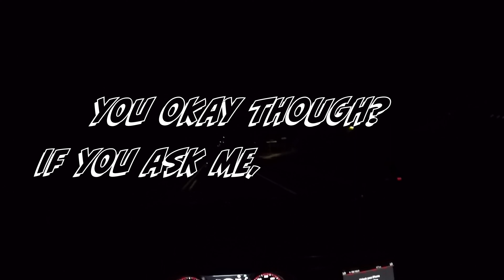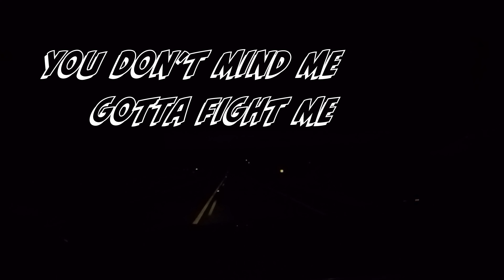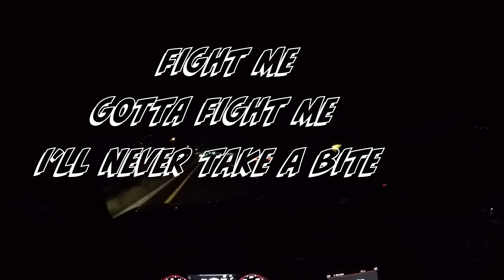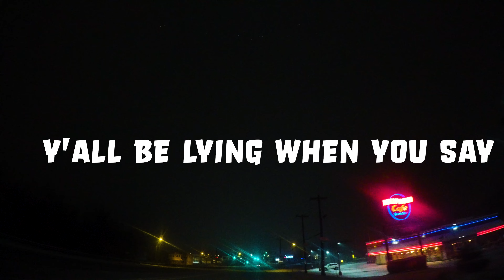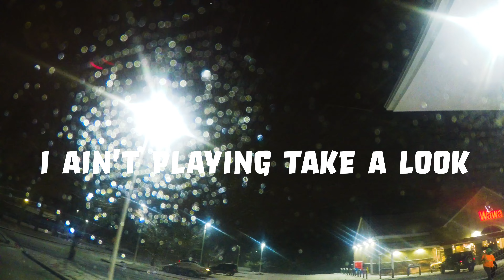Bigginz Group Therapy The Movie 4k Featuring Savvy Turtle and Northside Nate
Savvy Turtle and I are great friends. But, Savvy is for Cheese and I’m No Cheese and this results in constant battles between us. So we’re in group therapy trying to sort this siht out. And that’s why this is Bigginz Group Therapy!

0:00 Bigginz Group Therapy The Movie Mezzanine
0:06 U Do It - Bigginz Group Therapy Official Music Video
3:20 U Do It - Bigginz Group Therapy Official Lyrics Video
6:35 U Do It - Anti Cheese Official Audio
9:27 U Do It - Anti Cheese Official Lyrics Video
12:21 U Do It - Hold The Cheese Official Audio
15:57 U Do It - Cheese Trauma Official Visualization Video
19:13 U Do It - No Cheese Anthem Official Visualization Video
22:53 Credits
24:09 Luke Franklin - I Can't Even
24:12 Mrs U Do It - Poppin Tags
24:26 Luke Franklin - That's Just Wrong
24:32 Luke Franklin - Yes, That's Right
24:44 Luke Franklin - You Are Correct
24:52 Luke Franklin - You Da Man
24:59 U Do It - Wearing U Do It Patriotic WerkJaqket
25:16 Anthony Barone
25:20 Peter Barone
25:24 Luke Franklin - Yes, I Need That
26:40 Special Thanks to Volpe's, Eddie Shapiro, Bigginz Nutz Bar